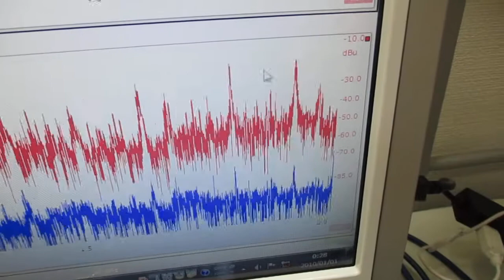オリジナル超音波システムの開発技術 ultrasonic-labo